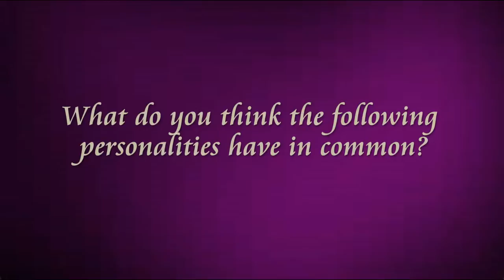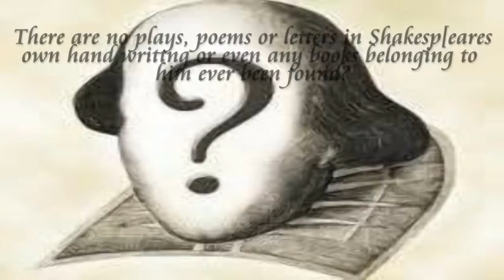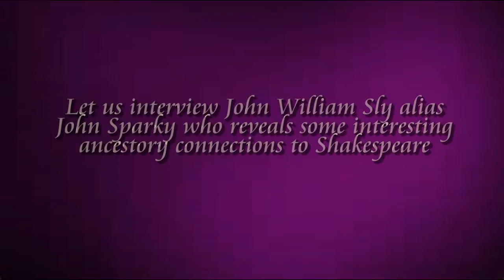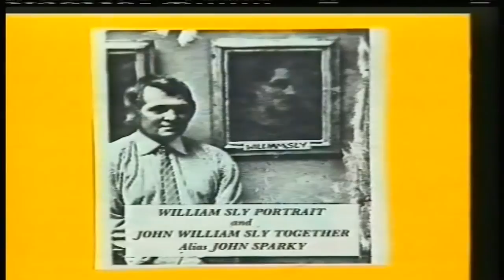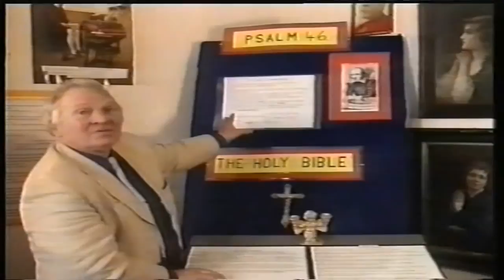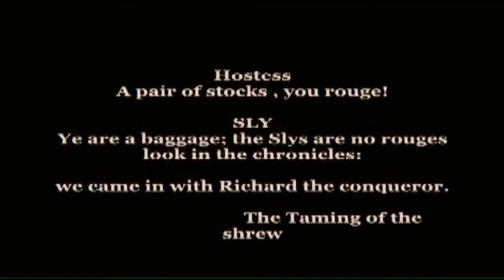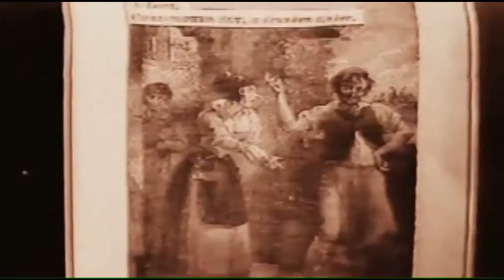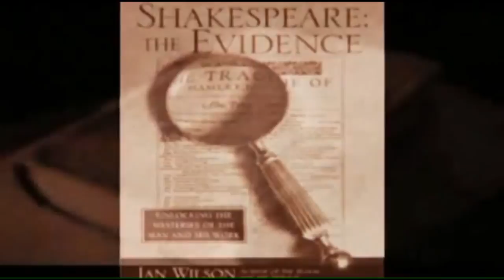The secret truth about William Shakespeare and Stratford England?